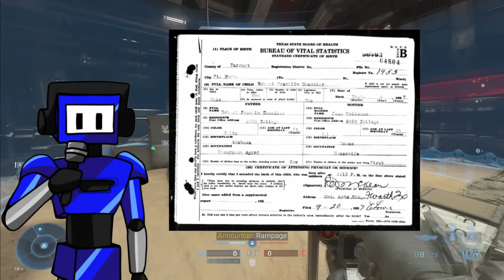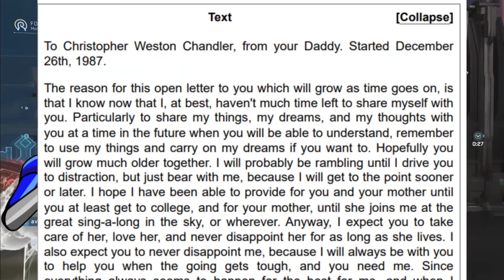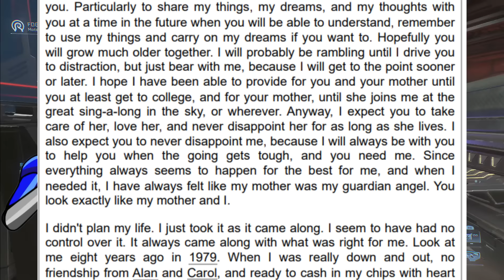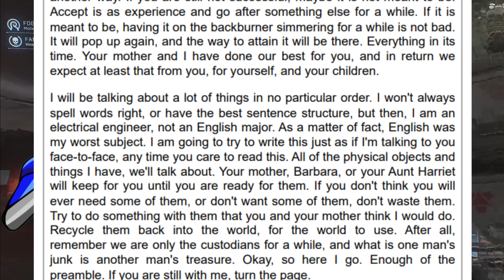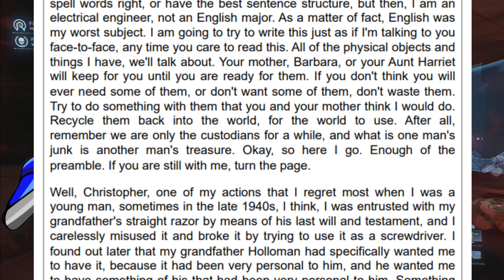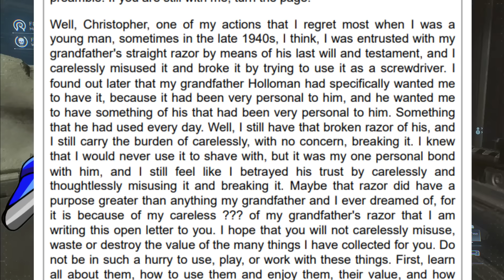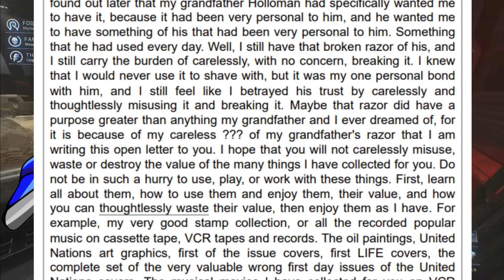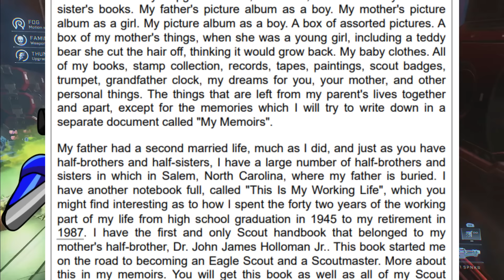The Darkest Day In Christory - Not What You Think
Dive deep into the complex and often troubling world of Chris Chan and the Chandler family in "The Darkest Day in Christory." This detailed video sheds light on the pivotal moments and lesser-known details of the Chan family, starting with Chris Chan's highly publicized arrest in 2021. We explore the events that led to this moment and the impact it had on the Chan family legacy.

But the story doesn't begin in 2021. We trace back to the origins of Bob Chandler, Chris's father. Discover Bob's childhood and the journey that shaped him into the person he became. From his formative years, to his academic pursuits, and how his life was altered by being drafted into the Army, we explore the foundational experiences that defined Bob Chandler.

Bob's life was marked by notable achievements, including several patents that showcased his ingenuity and forward-thinking. These contributions were not only significant in their own right but also painted a picture of a man dedicated to innovation and improvement.

The narrative then shifts to a more personal aspect of Bob's life—his relationship with Barb. Learn how Bob and Barb's paths crossed, leading to a union that would play a crucial role in Chris's upbringing. This segment delves into the dynamics of their relationship and the early decisions they made as parents, including their reliance on television, specifically "The Adventures of the American Rabbit," as a formative influence on Chris.

We also uncover the heartfelt yet complex relationship between Bob and Chris through the letters Bob wrote over the years. These letters provide a unique insight into their bond and the hopes and disappointments that threaded through their interactions.

The video also addresses the legal and personal challenges that Bob faced, particularly involving Chris's elementary school and the profound effects of Chris's internet "trolls" on Bob's retirement years. These online interactions not only stressed the family but also led to Bob being dubbed the "Internet Lumberjack," a title that encapsulated his efforts to combat the digital chaos surrounding his family.

One of the most revealing aspects of the video is the exploration of the hoarded home tour Chris posted online, which infuriated Bob. This incident highlights the tension and dysfunction within the household, exacerbated by the public's prying eyes.

In examining Bob's later years, we see moments where his perceptions seemed as skewed as Chris's, particularly in their responses to online antagonists. This blurring of reality and delusion presents a poignant part of their story, showing the deep-seated issues that plagued the family.

Lastly, the narrative takes a grim turn as we reveal how Chris mishandled Bob's inheritance. Within a month of Bob's passing, Chris had exhausted the entire legacy, a final chapter that underscores the tragic mismanagement and the devastating impact of familial and financial decay.